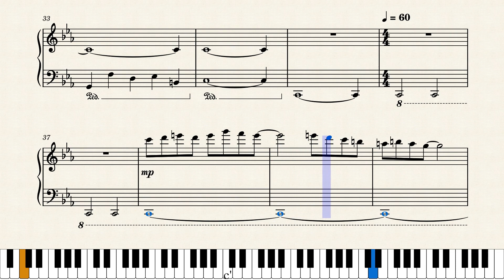Fifth Station: Jesus is Helped by Simon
Thumbnail image: artwork of Patrick Floriani, used with permission